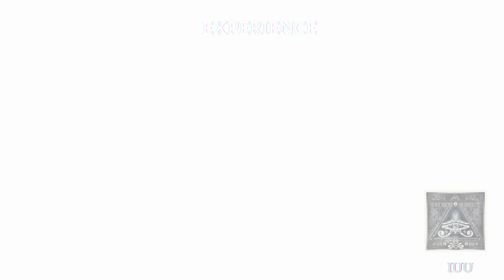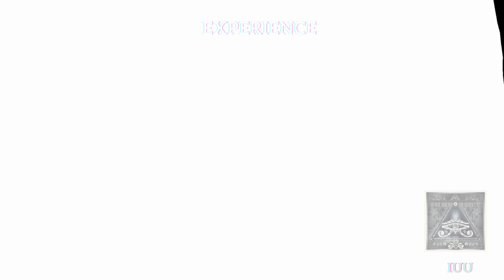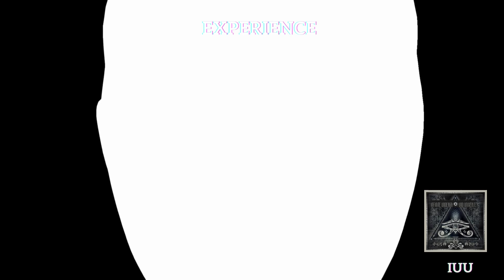Experience [IUU]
Experience · Vito Raisi

Experience

Apaixonado por música eletrônica desde os tempos clássicos, sempre quis levar essa paixão que possuo pela cena da música eletrônica desde a sua época clássica, mundo afora.

Foi então que iniciei o projeto Infinite Undergr🧿und Universe, em 2020, e agora cheguei ao Universo de vídeos que é o Youtube. Nosso canal tem como objetivo trazer tudo o que há de novo e interessante nesse universo musical, com uma mistura de estilos que inclui melodic techno, progressive house, melodic house, euro disco, indie dance, afro house, tribal tech, entre outros.

Nosso prazer é compartilhar com vocês todas as novidades lançadas pelos melhores artistas da cena, mantendo-os atualizados com as últimas tendências em todas as plataformas possíveis, e aqui é mais uma!

It was then that I started the Infinite Undergr🧿und Universe project, in 2020, and now I have reached the Universe of videos that is Youtube.

Our channel aims to bring everything that is new and interesting in this musical universe, with a mix of styles that includes melodic techno, progressive house, melodic house, euro disco, indie dance, afro house, tribal tech, among others.

Our pleasure is to share with you all the news released by the best artists in the scene, keeping you up to date with the latest trends on all possible platforms, and here's one more!